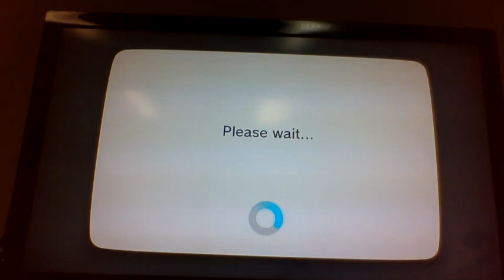Human helicopter episode 13